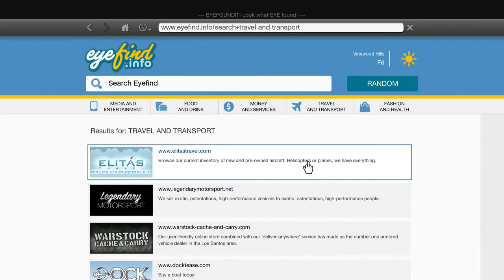GTA 5 RANDOM FOOTAGE